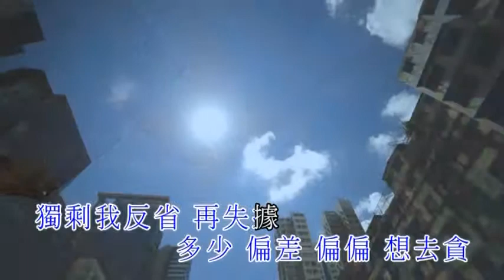[Neway新歌快遞] 葉巧琳 Mischa Ip - 能見度